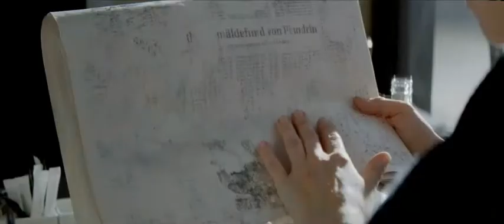Das Handwerk - Die Wirtschaftsmacht von nebenan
Ihr Malermeister in Berlin!

LEIB Malerei GmbH
Pfarrstraße 136
10317 Berlin